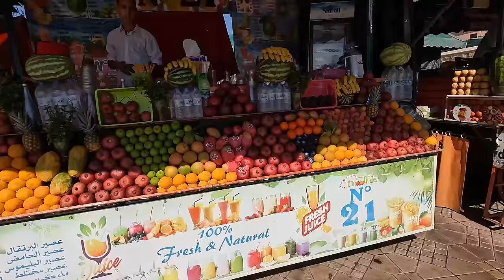First Impressions of Marrakech Morocco 🇲🇦 (NOT what YOU expect)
Hey guys, if you're travelling and want to make sure you've got internet on your trip check out Holafly Use my code YADVENTURES for a 5% discount I've been using them recently and it's been a lifesaver they've got the best-unlimited data plans while travelling,

First Impressions of Marrakech Morocco 🇲🇦  (NOT what YOU expect)  is a video where I travel to Marrakech in Morocco in 2022. In this video, I will show you around the beautiful country of Morocco, specifically Marrakech. I will go to the famous markets in Marrakech and meet some of the local Moroccan people.

Get one-month FREE copyright-free music used in this video and more from here: